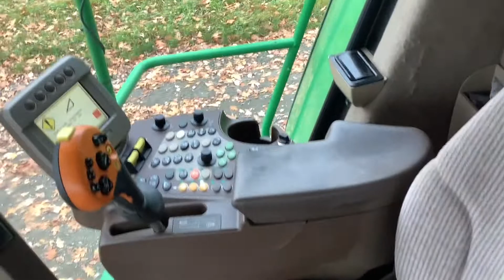2008 John Deere S690 For Sale | Meppen, GER Auction - 24, 25 & 26 November